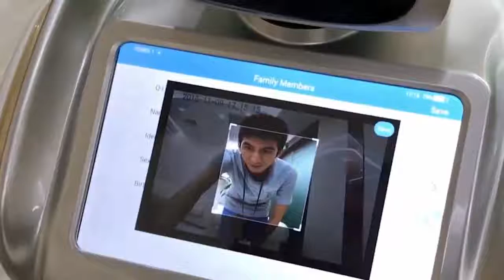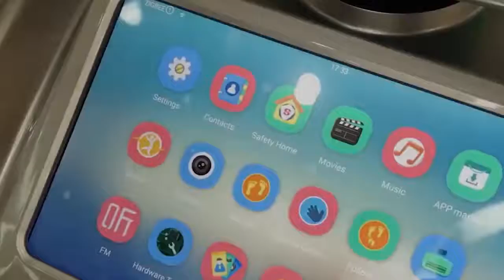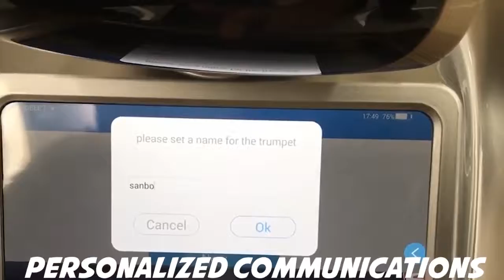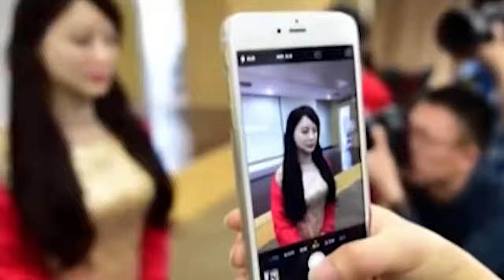TOP 5 New Chinese Female Humanoid Robots 2022 | PRICE REVEALED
TOP 5 Chinese Female Humanoid Robots 2022 | PRICE REVEALED

Robots come in many shapes and sizes. But, perhaps, the most intriguing, endearing, relatable and acceptable are the ones that resemble us, humans. For example, a field hospital staffed by robots—the Smart Field Hospital—opened in Wuhan, China, in early March. There, humanoid robots donated by CloudMinds Technology, a Silicon Valley company disinfect, measure temperatures, deliver food and medicine, and entertain medical staff and patients.